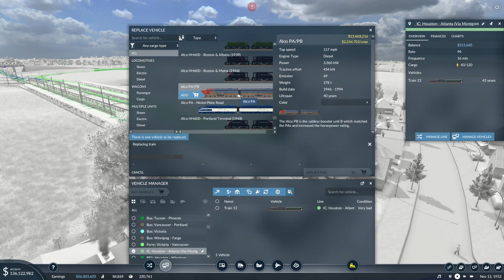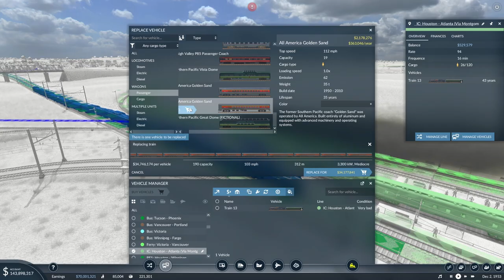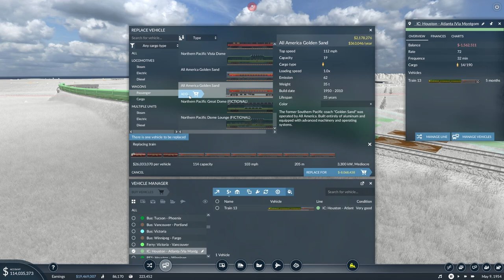Transport Fever 2 | Cross Continental America | Episode 24 | Let's Get This Mainline Operational!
After the roaring success of the last episode where we built a fantastically long mainline from Houston Texas, right the way through to Halifax Nova Scotia, we're going to be getting some trains running. We need something that's impressive to look at, but also which carries a lot of passengers. It is a mainline after all!

Once we've done this, and we've got round the crash to desktop, we're then going to look at getting some really good bus connections to our mainline. We want this to be absolutely hammered with passengers. I am also going to finally remedy the local towns squawking at us due to me deleting the roads.

Lots to do!

My PC Specs:
Operating System: Windows 11 Home 64-bit
CPU: 12th Gen Intel Core i9-12900K
RAM: 64gb
Graphics Card: NVIDIA GeForce RTX 3080 Ti
Storage: Lots... Just lots...